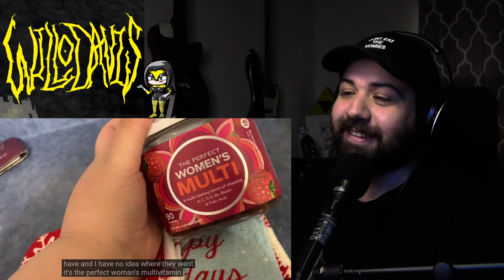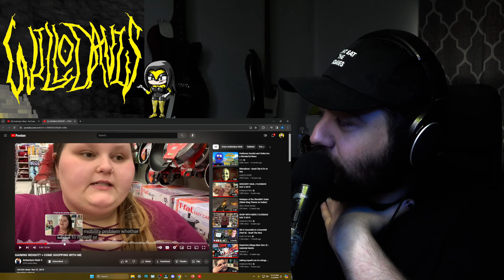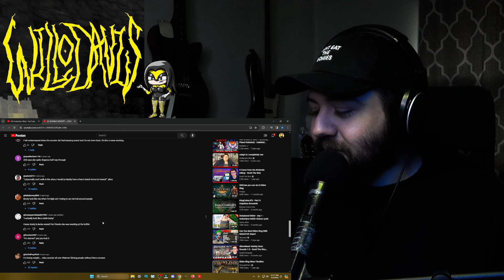Amber makes sick Beck take her to buy Destiny's gifts - ALR Retro React 198